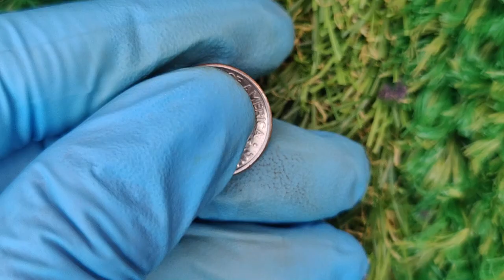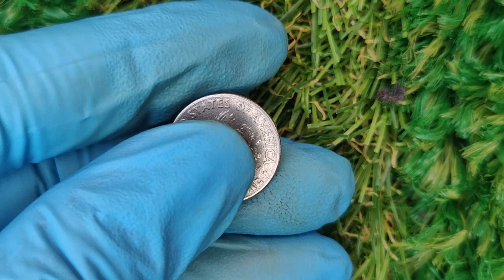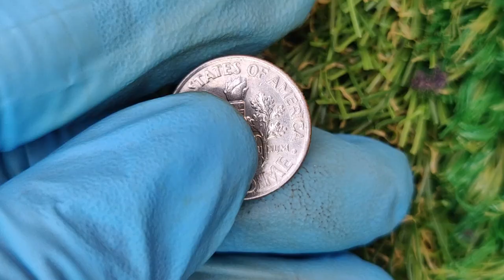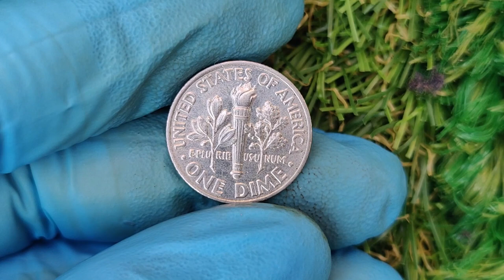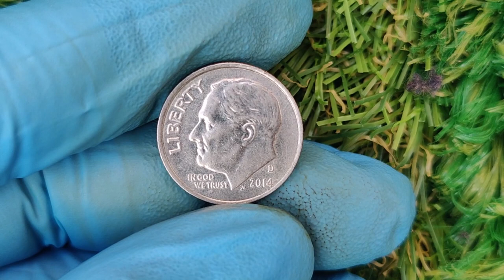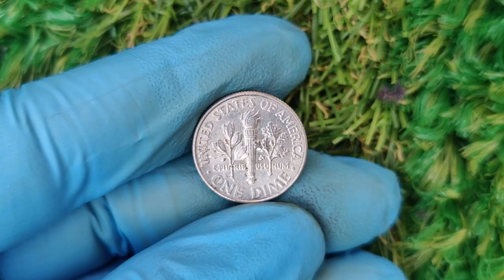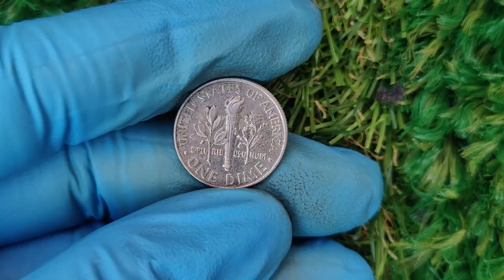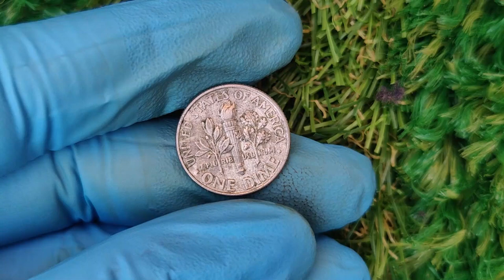From Spare Change to Millionaire! How These Super Rare Roosevelt Dimes Could Change Your Life!